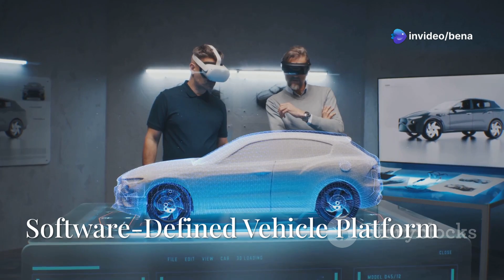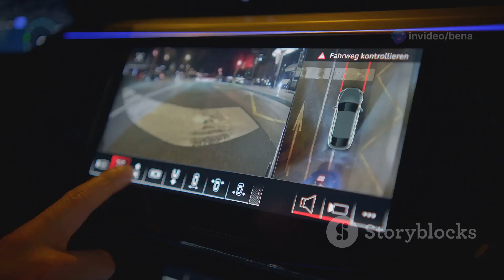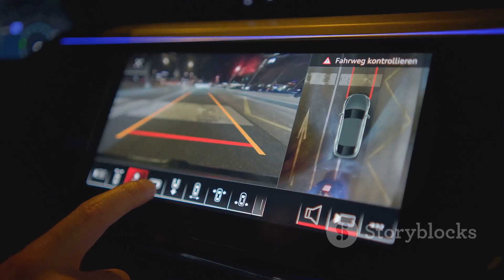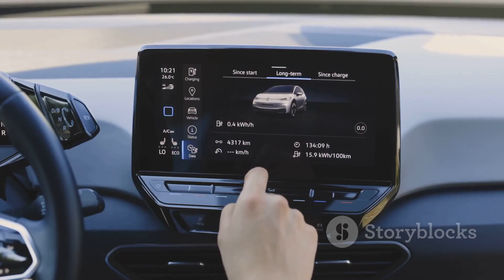Renault & Qualcomm: Revolutionizing Cars with Smart Tech!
In this exciting video, we explore how Renault Group and Qualcomm Technologies are transforming the automotive landscape through cutting-edge smart technology! With the launch of Ampere, Renault is set to revolutionize electric vehicles, focusing on intelligent software-defined platforms that enhance customer connections. Discover how Qualcomm's Snapdragon cockpit and connectivity solutions are integral to this mission, enabling over-the-air updates and personalized experiences for drivers. As we look ahead to 2026, see how these innovations promise to redefine the future of driving, making vehicles more than just machines, but connected ecosystems. Don't miss this glimpse into the future of mobility!

OUTLINE:

00:00:00 Introduction
00:00:24 Ampere's Mission
00:00:39 Ampere as a Tech Company
00:00:51 Breaking Traditional Car Industry Dynamics
00:01:05 Ampere's Vision for Next-Generation Vehicles
00:01:14 Software-Defined Vehicle Platform
00:01:28 Henry Bzeih's Role
00:01:41 Bzeih's Blog Post
00:02:03 Evolution of Car Experience
00:02:22 Personalization
00:02:45 Qualcomm's Perspective
00:03:09 Qualcomm at CES 2024
00:03:35 Snapdragon Ride ADAS
00:03:50 2026 and the Future of SDVs